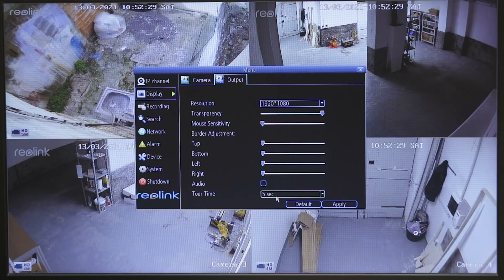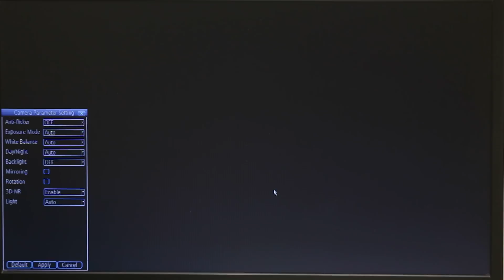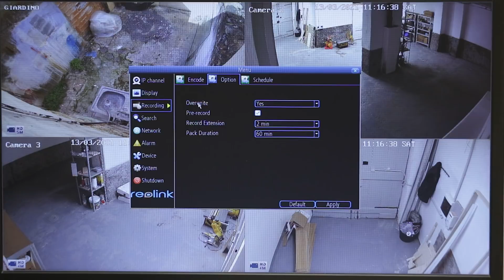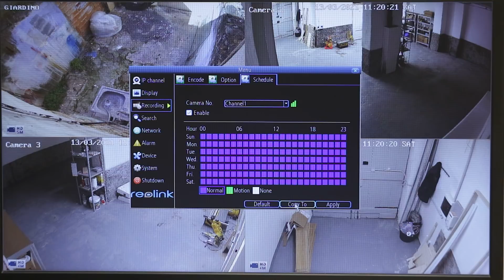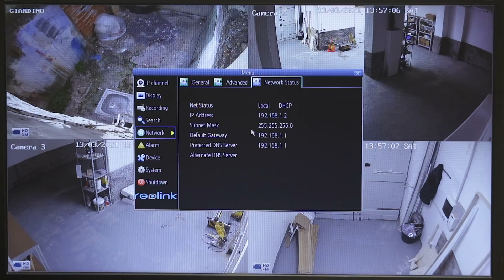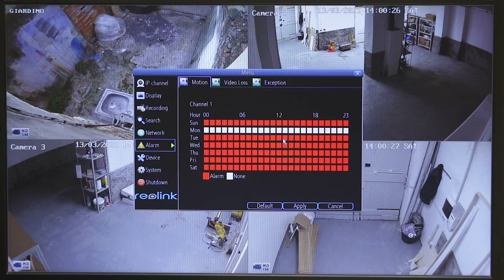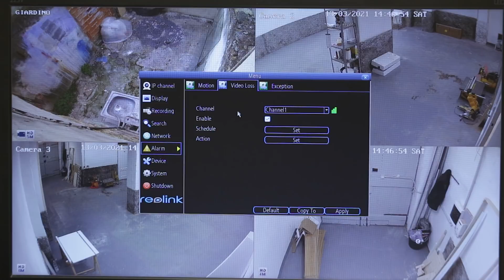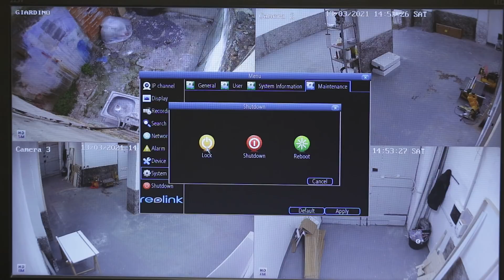Reolink RLK8 kit telecamere: come impostare il menù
👉 NVR Reolink 4 Mega Pixel: impostare il menù

▪ ytb5off003